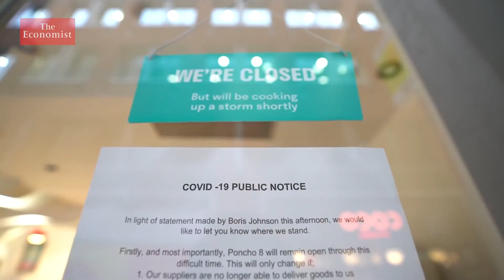National Manufacturers' Month Message-Deputy President JMEA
This October, we celebrate National Manufacturers’ Month under the theme ‘Recover and Renew with Manufacturing’. This is much more than just a theme but rather a vision of where we want the manufacturing sector to go and the role it will play within society.

It is undeniable, how much Jamaica and the world has changed these past months. Critical sectors have been tested in unimaginable ways. These challenges, however, hold key lessons that if explored can become a source of enlightenment as we seek to improve and recover.

Economic diversification, development of value-added products and innovation are some of the key areas of focus for manufacturing as we learn and look ahead.

Jerome Miles
Deputy President, JMEA